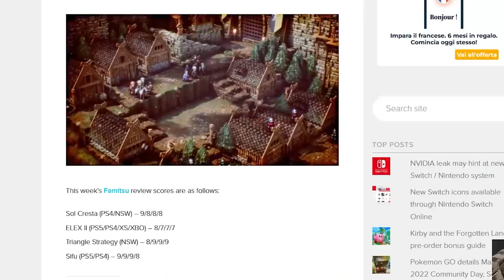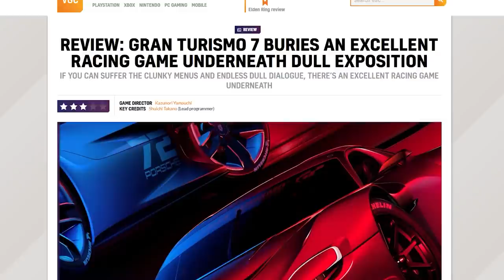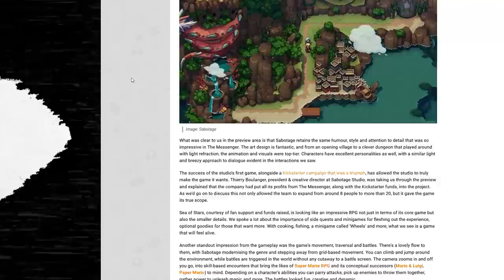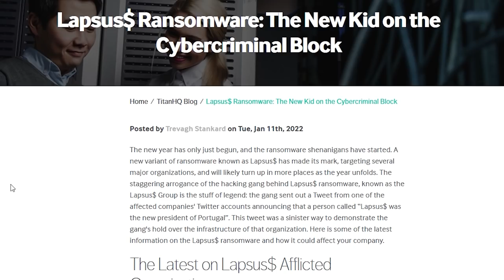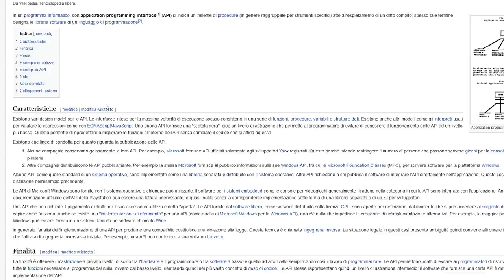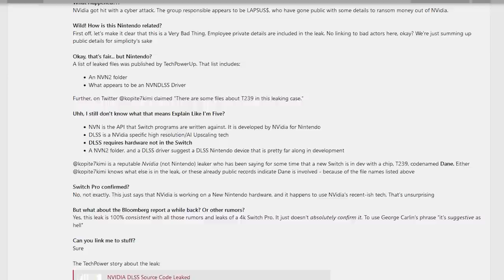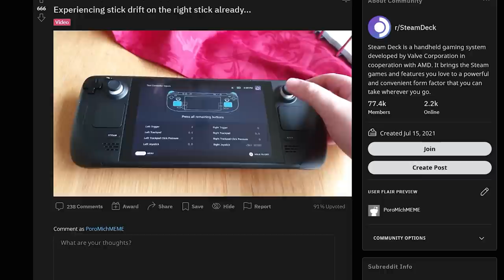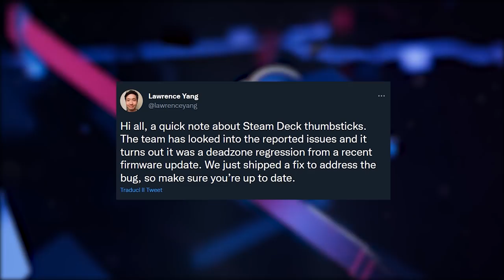NINTENDO SWITCH PRO E IL LEAK NVIDIA: COSA SUCCEDE? | IL JOYCON DRIFT RISOLTO... MA NON SU SWITCH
Ieri Switch 2 e Switch Pro sono tornate ad essere trending topic su Twitter. Cosa c'entra Nvidia e l'attacco hacker subito ai suoi server? È stata veramente leakata l'esistenza di una Switch Pro 4K con supporto al DLSS?
Finalmente è stato risolto il problema del Joycon Drift! Ma non su Switch... valve ha infatti aggiustato repentinamente tutte le sue console tramite una patch che ha rimosso un bug... Perché Nintendo non fa nulla di simile?

00:00 Solo Risposte Sbagliate
00:36 Intro
01:28 Triangle Strategy: la prima recensione dal Giappone!
02:24 GT 7: la critica promuove (con riserva) Gran Turismo 7
03:00 Sea of Stars: le anteprime dell'erede spirituale di Chrono Trigger
03:42 Omori arriva su Switch in edizione fisica su fangamer
04:12 Nintendo Switch Pro e il data Leak di Nvidia: la nuova console è realtà?
08:20 Valve ha risolto il Joycon Drift... Ma non su Switch!
10:17 Outro e Patreon